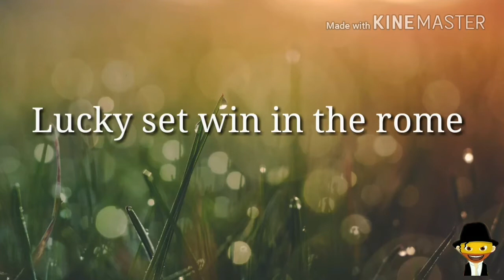8 ball pool - best trick shot in Rome | insane shot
8 ball pool trick shot | 8 ball pool trick shot tutorial how to do best tricks 8 ball pool